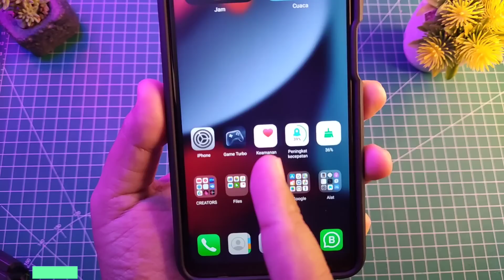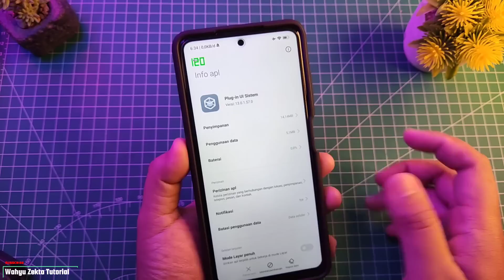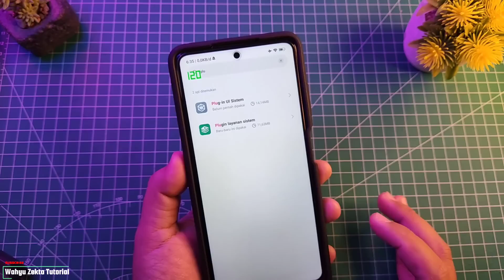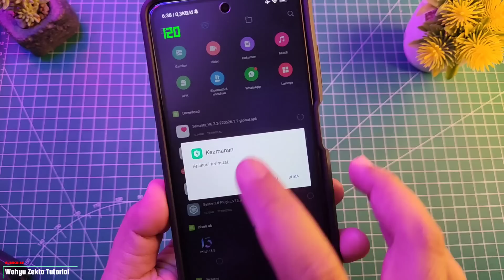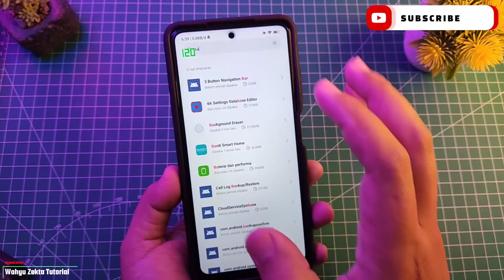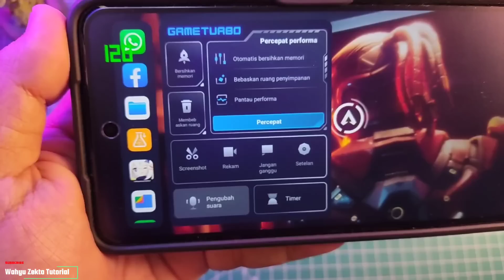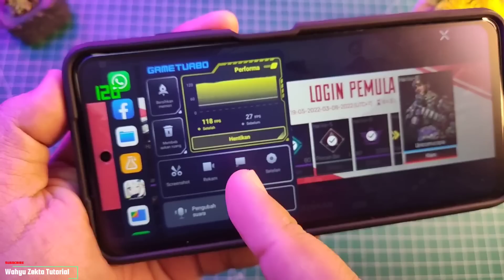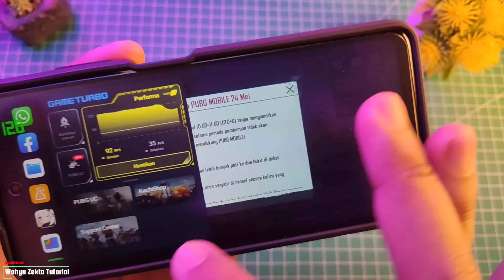CARA UPDATE GAME TURBO 5.0 TERBARU!! DAN MAKSIMALKAN PERFORMANYA | FULL TUTORIAL | FIX BUGS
Video kali ini TUTORIAL CARA UPDATE GAME TURBO VERSI 5.0 TERBARU Wajib simak dari awal sampai selasai!! di sini juga saya jelaskan beberapa pertanyaan yang sering di tanyakan di kolom komentar Selengkapnya Yuk Langsung Ke videonya..

Download di Komentar ya 📌📌

REVIEW UI GAME TURBO 4.5 TERBARU Test Poco X3 NFC MIUI 12.5.6, Test  Poco X3 Pro MIUI 13 dan Poco F3 MIUI 13

Produk yang pernah saya pake :
Gabung Grup Telegram Wahyu Zekta Tutorial
Gabung Grup Telegram ( Redmi Note Series )